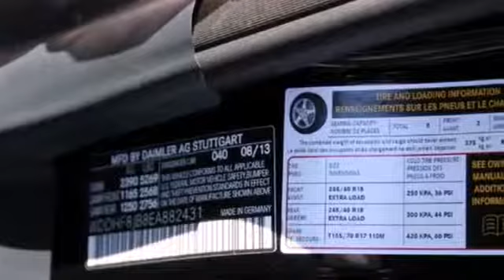2014 Mercedes Benz E Class White Plains NY Hartsdale, NY 40836W 360p